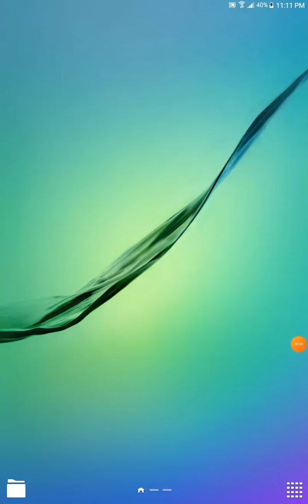What is Food Feast in Yalla Ludo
Thnx for watching. please subsribe our channel for more videos like this.